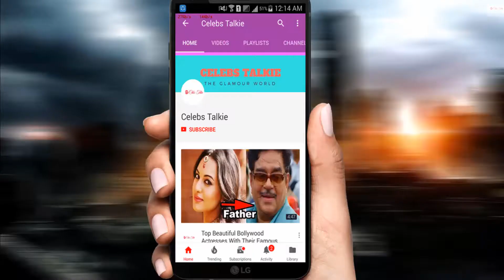Yami Gautam Lifestyle, Boyfriend, Net Worth & Unknown Facts | Celebs Talkie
Watch Yami Gautam Lifestyle, Boyfriend, Net Worth & Unknown Facts

Here I declare that all slide video belong to me. Photos all are taken from Google Image search and using advanced image search option.
Thank You So Much To Google For Providing Such Beautiful And Most Relevant Photos.